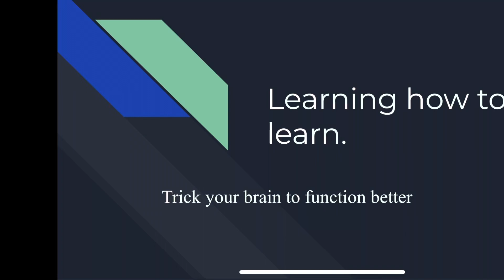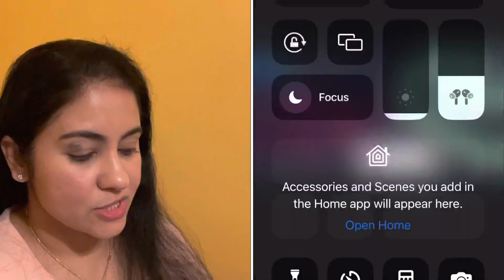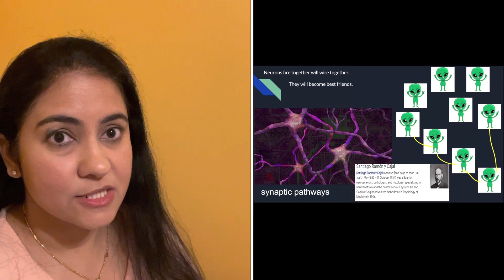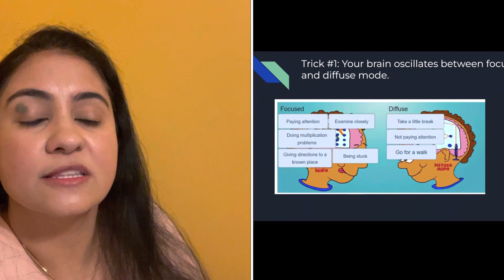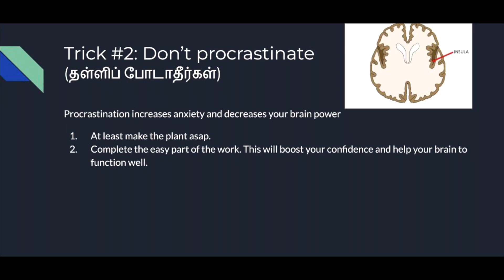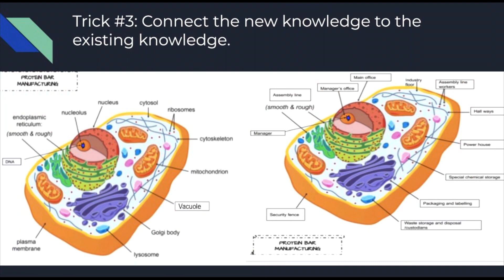விரைவாக கற்றுக்கொள்வது எப்படி? Trick your brain